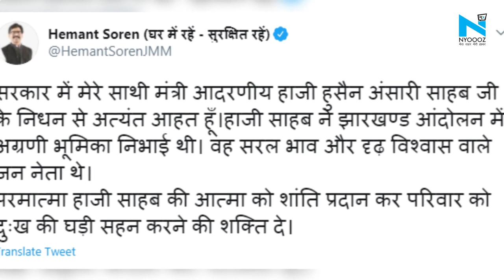Jharkhand के अल्पसंख्यक कल्याण मंत्री Haji Hussain Ansari का हुआ निधन, सीएम ने जताया शोक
झारखंड के अल्पसंख्यक कल्याण मंत्री हाजी हुसैन अंसारी का शनिवार को तिहत्तर साल की उम्र में निधन हो गया... उन्हें कुछ दिनों पहले ही कोरोना संक्रमित पाए जाने के बाद इलाज के लिए रांची के मेदांता में भर्ती कराया गया था.